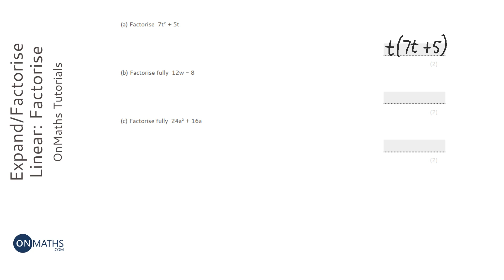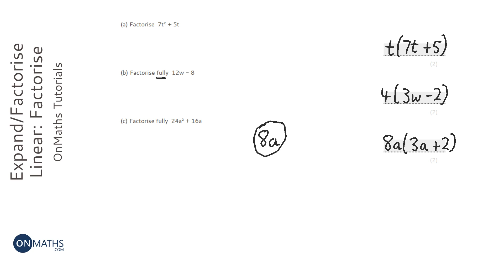Expand/Factorise Linear: Factorise (Grade 4) - OnMaths GCSE Maths Revision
Topic: Expand/Factorise Linear: Factorise
Grade: 4
This question appears on calculator and non-calculator higher and foundation GCSE papers.

Practise and revise with OnMaths.
Go to onmaths.com for more resources, like predicted GCSE Maths Papers, Topic Buster and challenge yourself against our Demon questions.